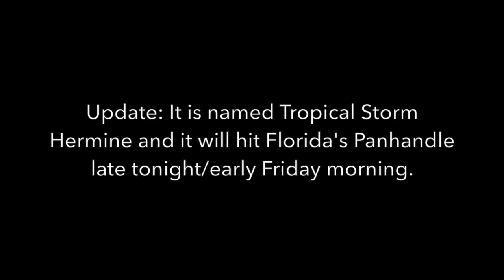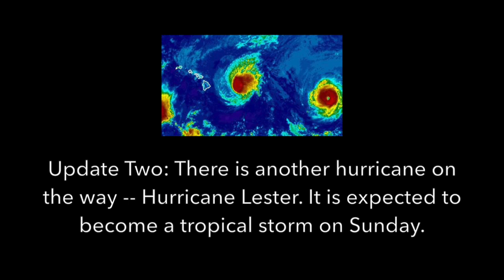The Daily Moth 8-31-16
Audio Recording of Police Shooting of Daniel Harris, First U.S. Commercial Flight to Cuba in 55 Years, Singer Chris Brown Arrested at His Home, NFL QB Colin Kaepernick Sparks National Debate By Refusing to Stand for Anthem, and Two U.S. States Facing Hurricane-Like Storms. Transcript